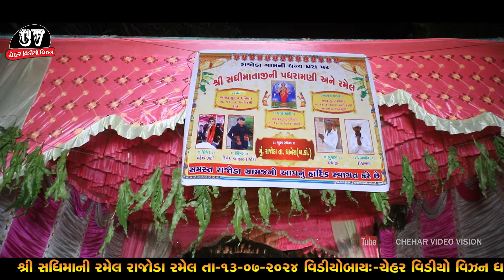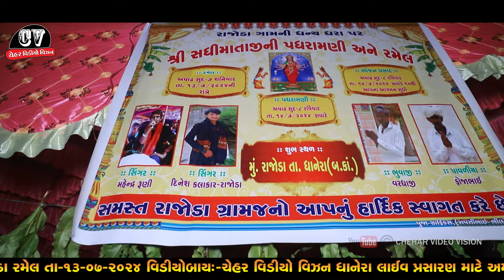Mahendra Rana Rajoda Sadhi Maa Ni Ramel HD Video -Chehar Video Vision